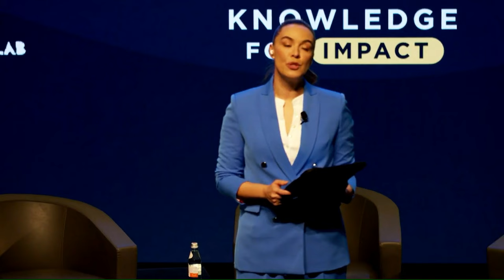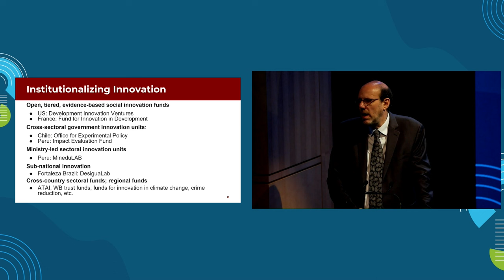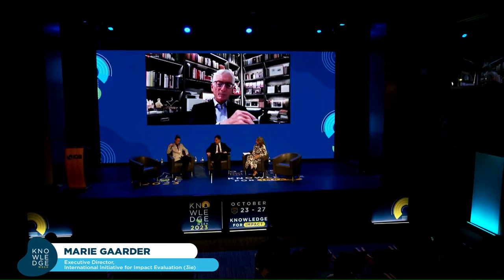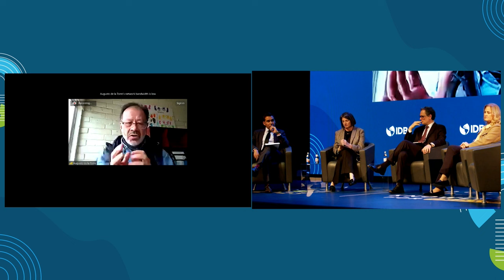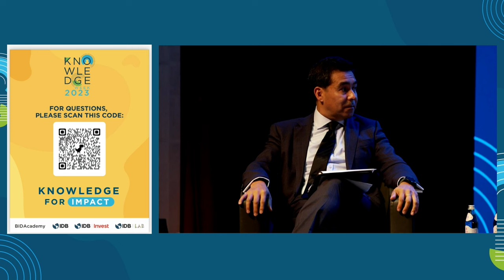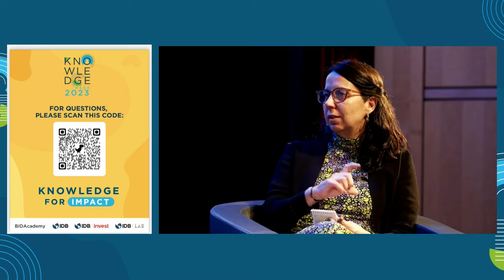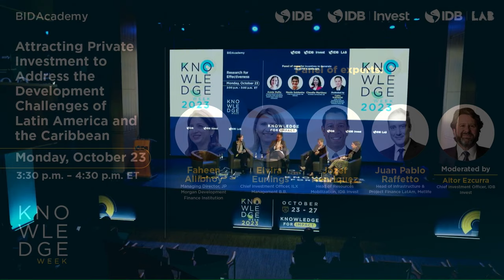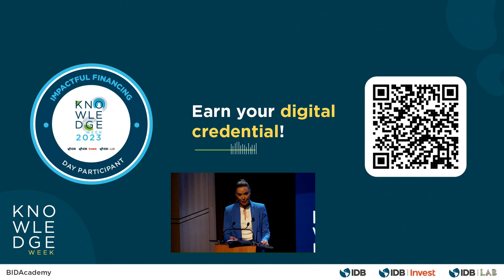LUNES: FINANCIACIÓN CON IMPACTO - Semana de Conocimiento Grupo BID 2023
En un contexto global donde los desafíos trascienden fronteras, América Latina y el Caribe es capaz de dar respuestas en áreas que son críticas para el futuro del planeta. En la Semana de Conocimiento del Grupo BID 2023 nos enfocaremos en aprender y compartir soluciones innovadoras para el progreso de la región. Acompáñanos del 23 al 27 de octubre para aprender de expertos de renombre mundial, construir redes y formar parte de nuestra comunidad global en desarrollo y efectividad.